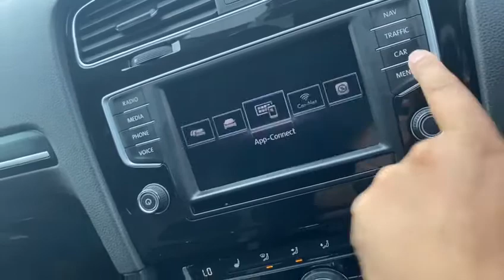VOLKSWAGEN GOLF 2.0L R DSG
VOLKSWAGEN GOLF

2.0L R DSG
£21,450
+ £99.00 ADMIN FEE
Here At Radley Motor Company, We Are Happy To Offer You Another Perfect Example 2016 (66) Volkswagen Golf 2.0 TSI BlueMotion Tech R DSG 4Motion (s/s) 5dr Having Covered Just 54000 miles

Paddle Shift
Sat Nav
DAB Digital Radio
Discover Navigation
SD Card Slots
USB Connectivity
Bluetooth Telephone and Audio Connection for Compatible Devices
R Uniquely Shaped Body - Coloured Bumpers
6.5in Colour Touch-Screen
Alloy Wheels-7,5J x 18in Cadiz with 225/40 R18 and Anti-theft Wheel Bolts
Rear Tinted Glass
Climate Control
Air Conditioning
Cruise Control with Speed Limiter
12V Socket in Luggage Compartment
2 Front Cup Holders
4x Load Lashing Points in Luggage Compartment
8 Speakers, Front and Rear
Automatic Post-Collision Braking System, Front Assist, Radar Sensor Controlled Distance Monitoring System, City Emergency Braking System and Anti-Tramp Function
Blue Ambient Light
Carbon-Touch Decorative Inserts in Dash and Door Panels
Carpet Mats - Front and Rear
Centre Rear Seat Belt
Child Security Locks in the Rear Doors
Convenience Pack
Curtain Airbag System for Front and Rear Passengers
DAB Digital Radio Receiver
Drivers Airbag
Drivers and Front Passengers Safety Optimised, Adjustable Head Restraints
Electrically Heated and Adjustable Door Mirrors
Electric Windows, Front
Electric Door Mirrors
Electric Rear Windows
Exterior Temperature Gauge
Front Center Armrest
Front Fog Lights Incorporating LED Technology
Front Passengers Airbag with Deactivation Switch
Front Sport Seat
Front and Rear Parking Sensors
Gas Discharge Headlights w. LED
Gloss Black Centre Console
Keyless Start
Load-Through Provision
Lumbar Support for Driver and Passenger Seat
MDI via USB
Mirror Pack
Multifunction Colour Display
Parking Sensors - Front and Rear
PreCrash Preventive Occupant Protection
Progressive Steering
Rear Screen Wash/Wipe with Intermittent Wipe
Single CD Player, MP3 Music Playback, SD Card Reader
Split Folding Rear Seat Backrest 60:40
Sports Suspension - Lowered by Approx 15mm
Alarm
2 Keys
Start/Stop Function
Steel Space Saver Spare Wheel
Power Steering
Steering Wheel - Multifunction Leather
Steering Wheel - Multifunction Leather DSG
Unique Shaped Rear Roof Spoiler
Winter Pack
XDSPlus Electronic Differential Lock
Upholstery - Race Cloth Seat Centre Sections and Grey Alcantara Side Bolsters
ABS (Anti - Lock Braking System) with HBA (Hydraulic Brake Assist)
ASR (Traction Control)
Traction Control
Very Clean
Low Mileage